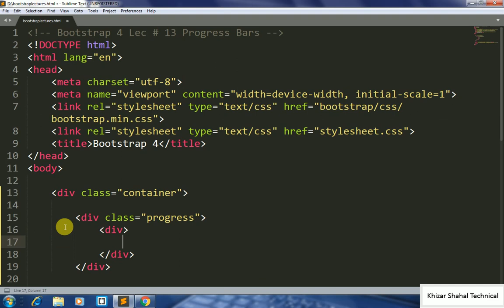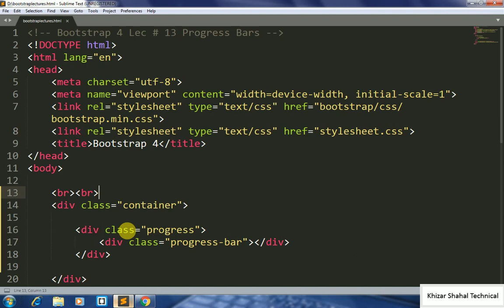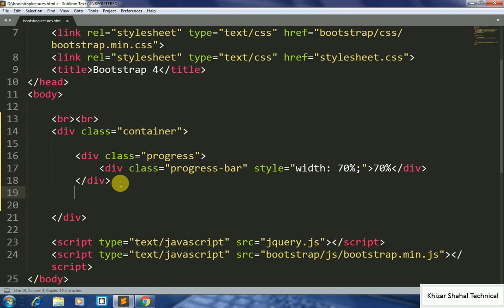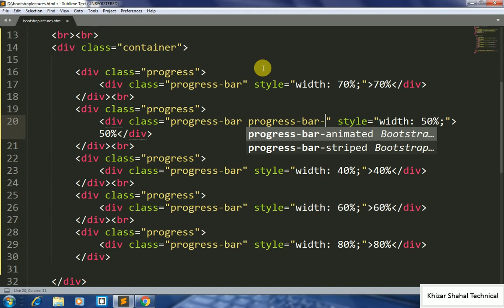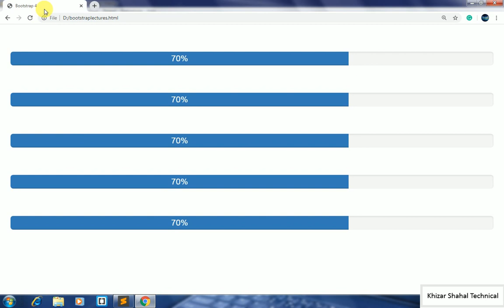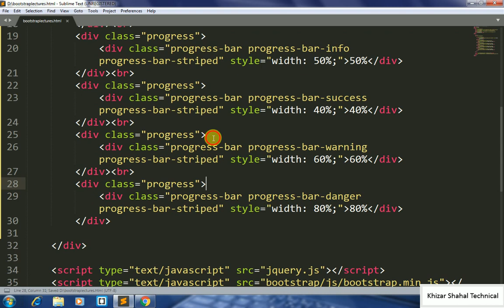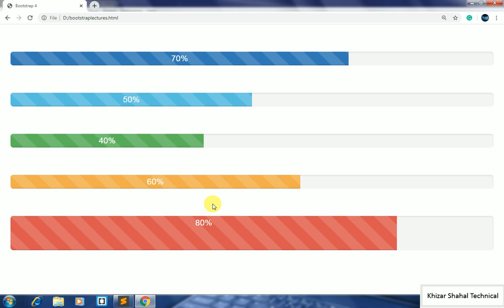Lec # 13 Progress Bar in Bootstrap 4 Urdu Hindi Bootstrap 4 Progress Bar Styles Active & Striped IT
our aim
feature planning
i will start test system on youtube
insha allah